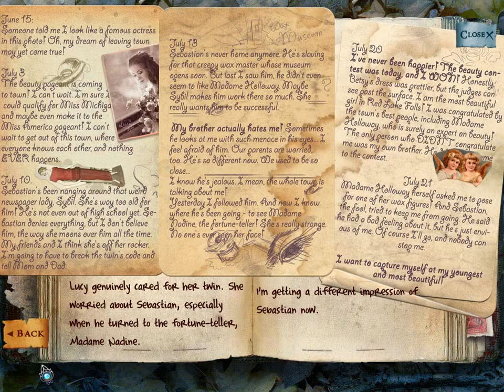Dark Dimensions 2: Wax Beauty (CE) Walkthrough - Part 10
Developer: Daily Magic Production